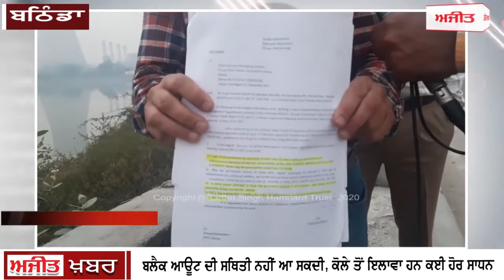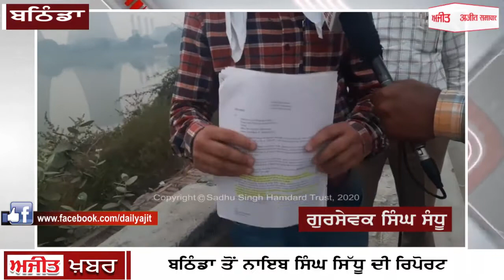ਕੋਲੇ 'ਤੇ ਨਿਰਭਰਤਾ ਹੋ ਸਕਦੀ ਹੈ ਘੱਟ, ਸਰਕਾਰ ਦਾ ਕੋਈ ਧਿਆਨ ਨਹੀਂ - ਥਰਮਲ ਕਰਮਚਾਰੀ